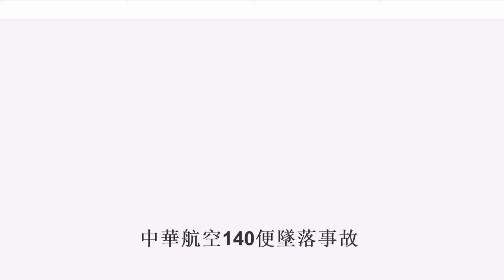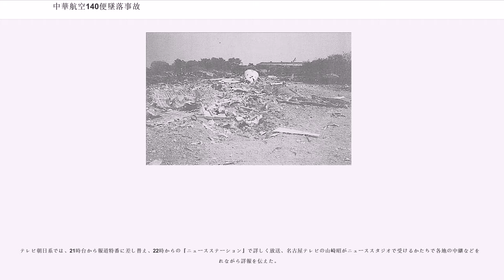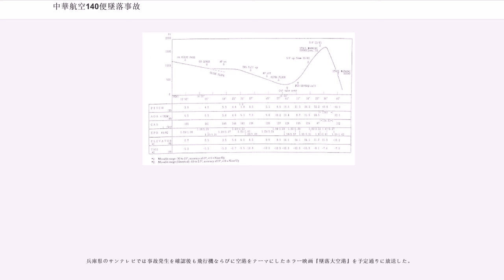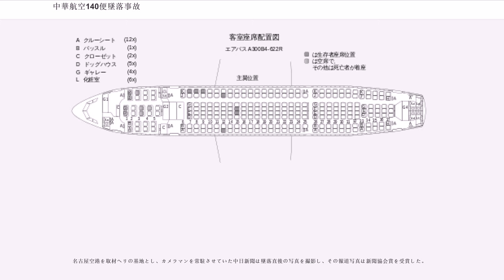中華航空140便墜落事故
中華航空140便墜落事故（ちゅうかこうくう140びんついらくじこ、）は、1994年（平成6年）4月26日に発生した航空事故である。中正国際空港（現：台湾桃園国際空港）発名古屋空港（現：名古屋飛行場/通称：小牧空港）行きの中華航空140便（エアバスA300B4-622R、コールサイン：Dynasty 140）が名古屋空港への着陸進入中に墜落し、乗員乗客271人中264人が死亡した。

この事故は、中華航空（現チャイナエアライン）が起こした事故としては最悪のものであり、日本の航空史上でも、日本航空123便墜落事故（死者520人）に次ぐ惨事となった。エアバスA300型機で発生したものとしては、イラン航空655便撃墜事件（死者290人）、アメリカン航空587便墜落事故（死者265人）に次いで3番目に死者数が多い事故となっている。

事故機のエアバスA300B4-622R（B-1816）は、1991年1月29日に製造され、約8,570時間の飛行を行っていた。エンジンは、プラット・アンド・ホイットニー社製のPW4158を2基搭載しており、左エンジン（第1エンジン）は5,780時間、右エンジン（第2エンジン）8,780時間使用されていた。

機長は42歳男性。総飛行時間は8,340時間で、内1,350時間がA300によるものだった。副操縦士は26歳男性。総飛行時間は1,624時間で、内1,033時間がA300によるものだった。客室乗務員は13人おり、乗客は幼児2人を含む256人が搭乗していた。乗客の内153人が日本人で、63人が台湾人だった。日本人乗客の多くはパッケージツアーからの帰国の途にあった 。

140便は、UTC8時53分（JST17時53分）に中正国際空港を離陸し、9時14分頃に巡航高度であるに到達した。10時47分に降下許可を受け、11時7分にILSによる進入許可を得た。進入は副操縦士による、手動操縦で行われていた。11時14分付近で副操縦士が、誤ってゴー・レバーを作動させ、自動操縦の着陸復航モードが起動した。これにより、推力が増加し水平安定板も機首上げ位置に動いた。そのため、機体は降下せず水平飛行を開始した。機長は、副操縦士に着陸復航モードを解除するよう指示し、副操縦士は、着陸経路に戻すため操縦桿を押した。機体は降下を再び開始したものの、着陸復航モードは解除されておらず、水平安定板は-5.3から機首上げ位置の限界に近い-12.3度まで動いた。11時15分、高度付近で副操縦士がスロットルが固定されたことを告げ、機長が操縦を交代した。機長は、スロットルを引き戻すとともに、操縦桿を強く押した。11時15分11秒、機長は「ゴー・レバー（GO LEVER）」と呼唱し、副操縦士が名古屋管制に「名古屋管制、ダイナスティ、着陸復航（Nagoya tower Dynasty going around.）」と伝えた。直後、スロットルが全開になり、機体は急上昇を開始し、付近まで上昇した。日本人の生存者は、失速した後、パイロットが墜落すると客室に伝えたと話した。その後、機体は失速し急降下し、11時15分（JST20時15分）45秒に滑走路34から東北東110m地点の着陸帯に墜落した。

墜落から1分以内に、管制官が消防へ連絡し、救助活動が開始され、墜落から1時間半ほどで火災は鎮火した。なお、名古屋空港には航空自衛隊小牧基地が隣接しており、当時基地に居た自衛官が救助活動・事故処理などに関わっている。乗員乗客271人中16人が病院へ搬送されたが、内6人は病院へ着く前に死亡した。当初生存していた10人は、フィリピン人、台湾人2人、日本人7人だった。その後、10人中3人がそれぞれ、27日、28日、5月1日に死亡した。生存者は7人全員が機体前方部（座席番号7-15）に着席していた。救助に当たった医師は、2人の子供が助かったことについて驚いたと話した。

なお、収容された遺体は小牧基地の格納庫に搬送されて、遺体の検分と遺族による確認が行なわれた。その後、遺体は基地内の体育館に移され、4月30日に確認作業が完了した後、遺族に引き渡された。なお、遺族への配慮などから格納庫と体育館でのマスコミによる直接取材は禁止...